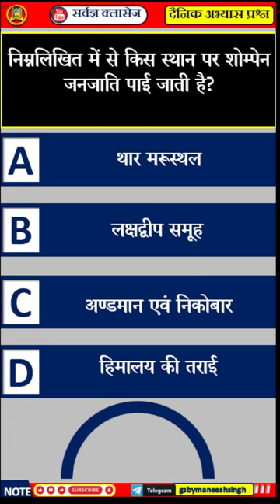Daily Practice MCQ - Q.14